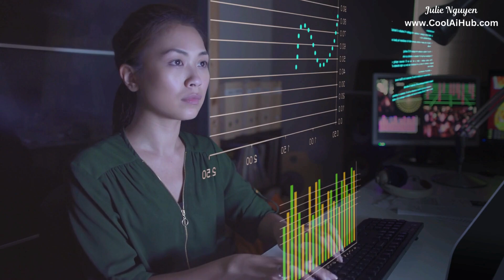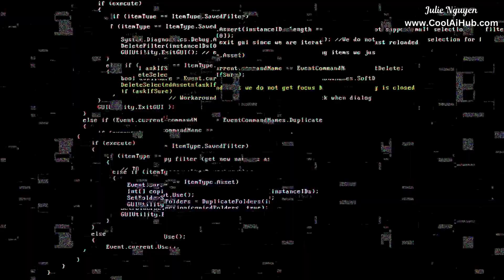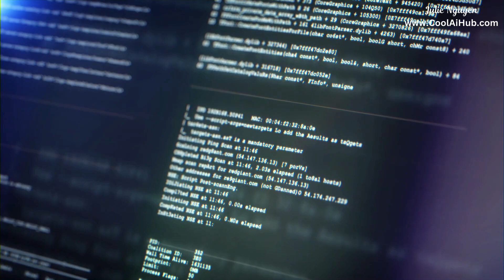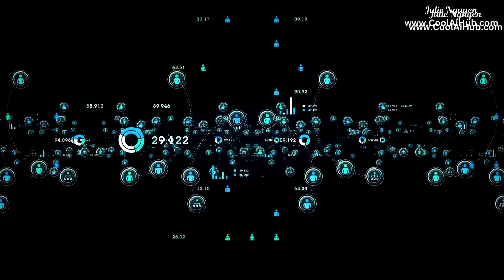Why Data Migration is Crucial for Modern Businesses?